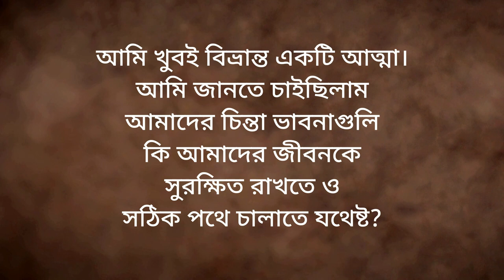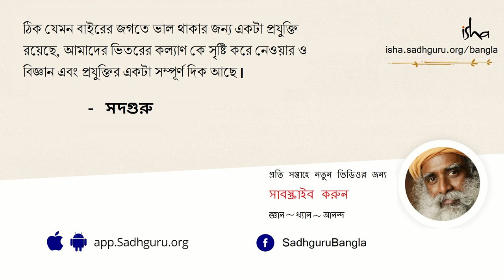জীবনের বিভ্রান্তি কাটাবেন কী করে? | The Mind Can Only Be Confused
এই ভিডিওতে সদগুরু ব্যাখ্যা করছেন যে মানুষের মন চারিদিক থেকে অনবরত তথ্য গ্রহণ করেই চলেছে এবং এতটাই তথ্য গ্রহণ করে চলেছে যে এটা কেবলমাত্র বিভ্রান্তই হতে পারে।